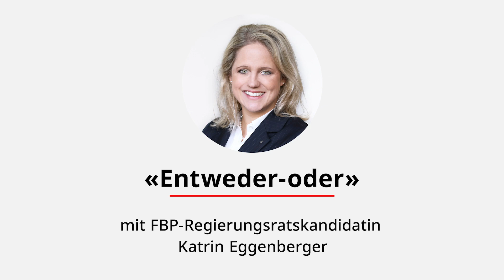«Entweder-oder» mit Regierungskandidatin Katrin Eggenberger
Hosenanzug oder Cocktailkleid? Buchs oder Vaduz? Das «Vaterland» hat mit Katrin Eggenberger das Entweder-oder-Spiel gespielt.